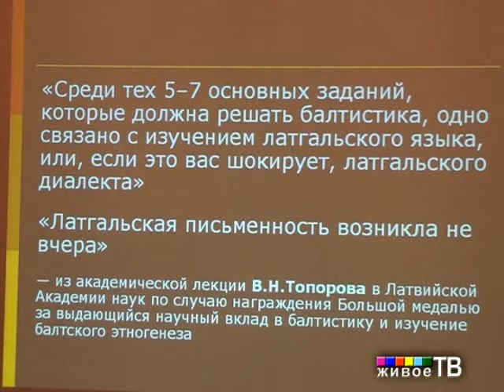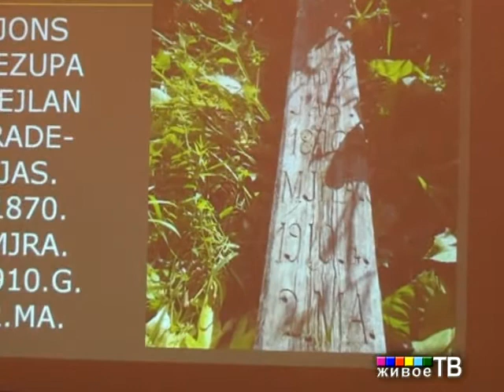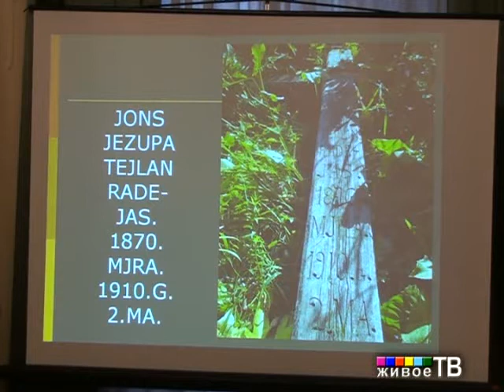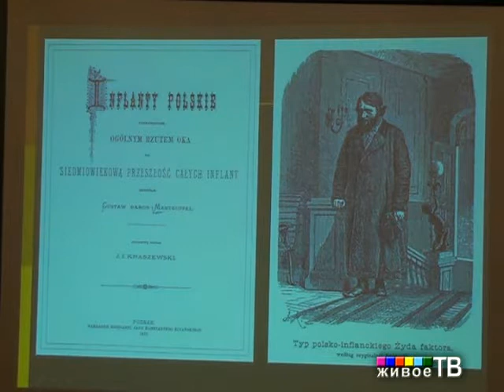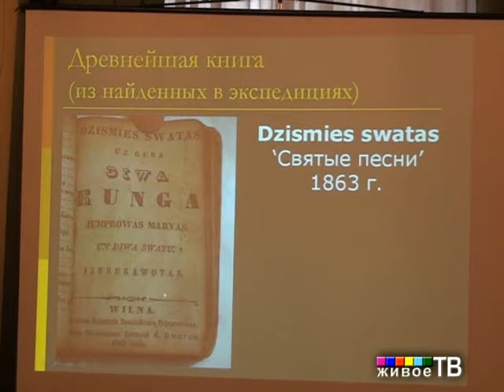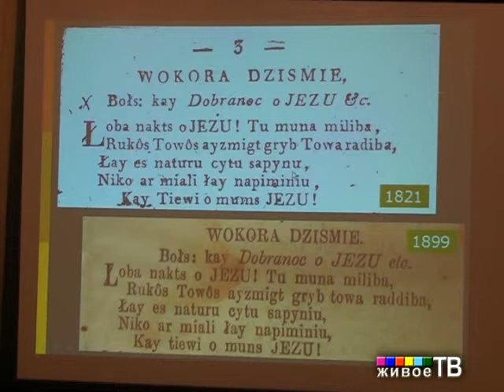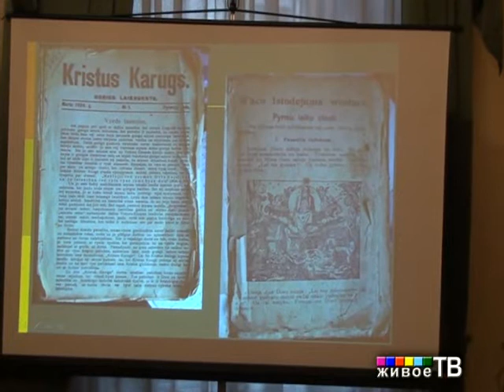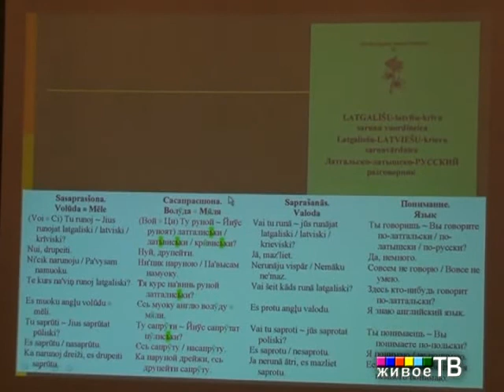III Топоровские чтения: Лидия Лейкума; Янина Курсите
"Живое ТВ" представляет: Доклады Третьих Топоровских Чтений  из  культурного центра Посольства Литвы в РФ "Дома Юргиса Балтрушайтиса"
1. "Латгальские тексты в Сибири (по материалам этнолингвистических экспедиций 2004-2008 гг.)" Лидия Лейкума
2. "Свои вещи в чужом пространстве (на материале латышских диаспор)" Янина Курсите;

Заседание ведёт Сергей Юрьевич Темчин